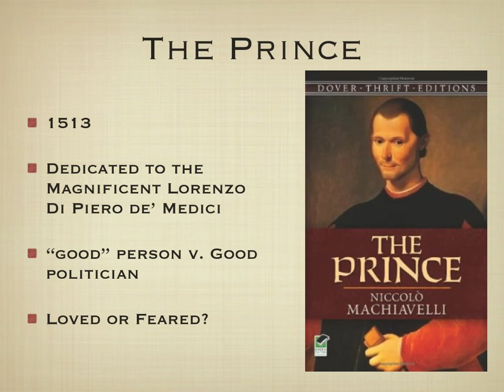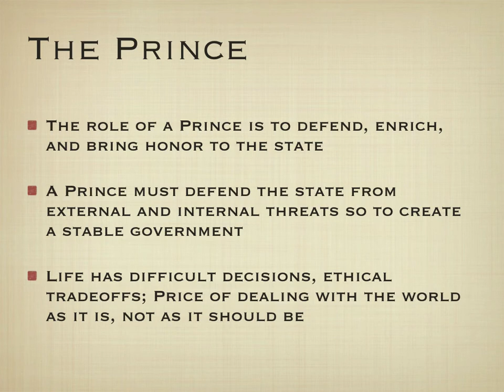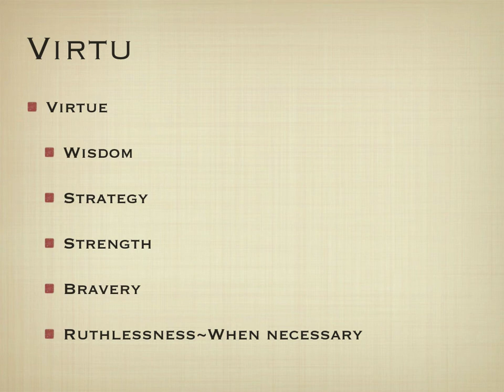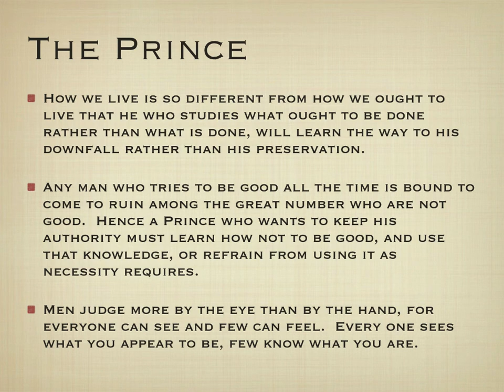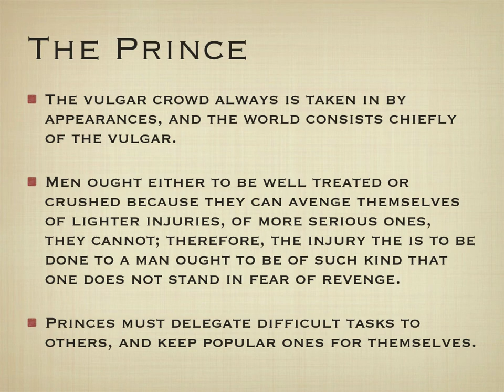HUM 120: The Prince (JAF)